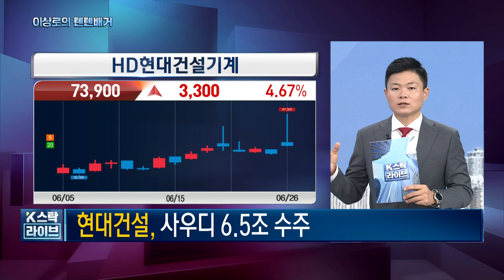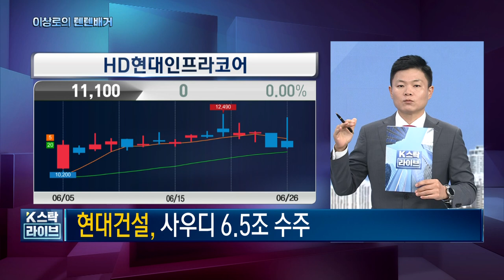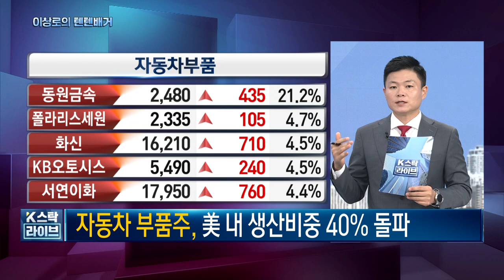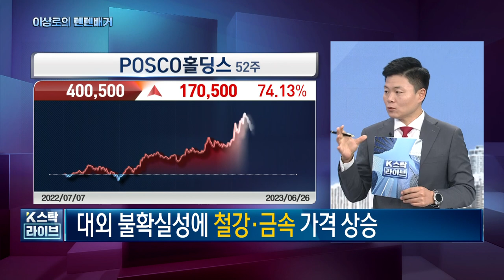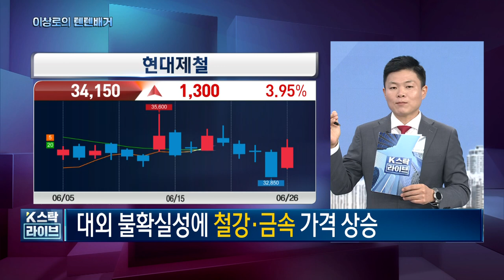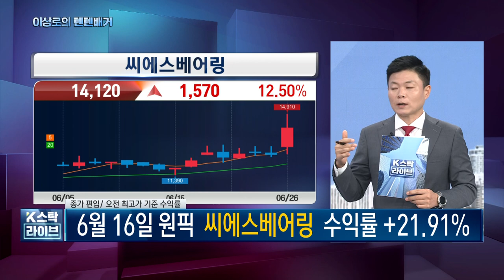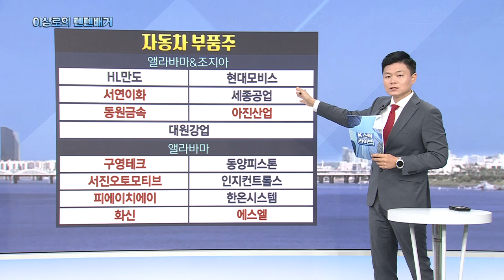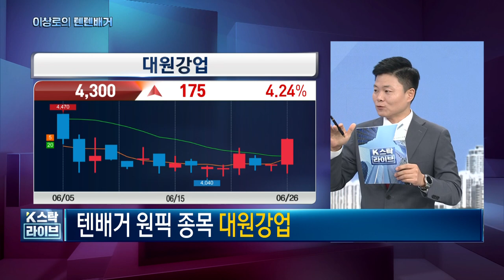오늘 핵심트렌드! 현대차, 기아, HD현대건설기계, 현대건설, 현대코퍼레이션, 서연이화, 아진산업, 자동차부품주, 건설기계관련주, 한국경제TV 이상로의 텐텐배거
1분이면 신청완료! 전화 후 무료 신청하세요.